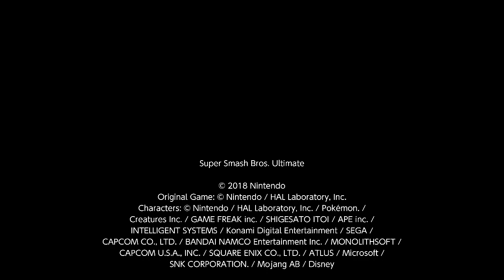Smash Ultimate Battle Arenas (Kazuya)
Ever have those moments when you have to adjust to EWGF hitting opponents behind you?